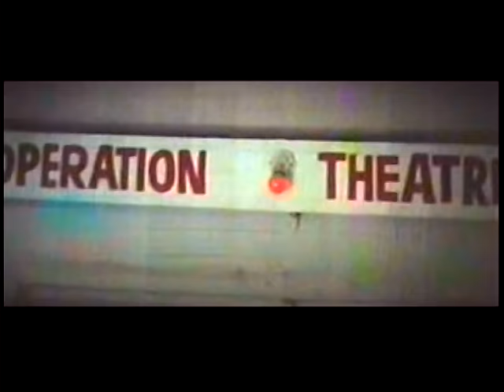Tohara Bin Ji Naa Sakile [Full Song] Sasura Bada Paise Wala